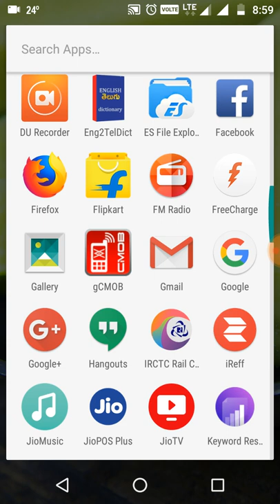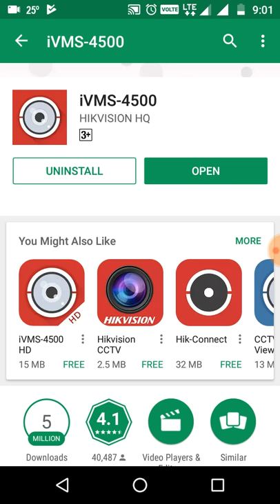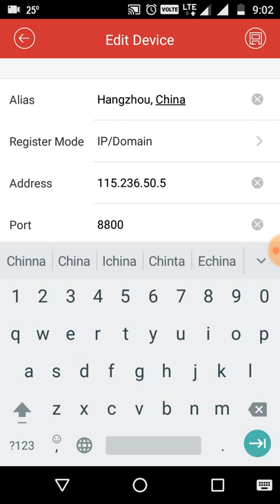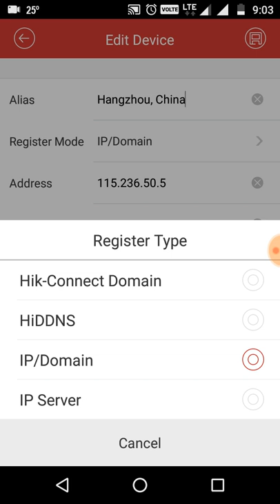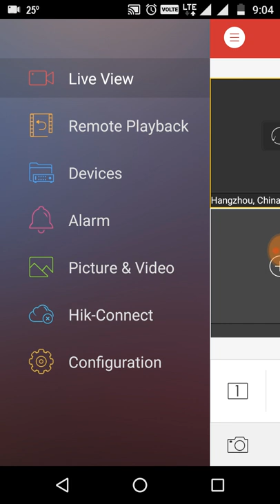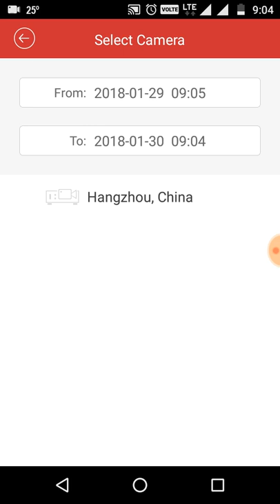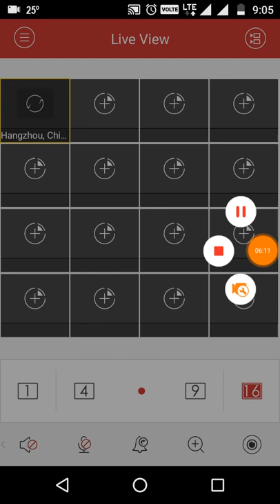hikvision dvr mobile configuration simple way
Hikvision one of best security cameras in world this is most useful cameras our security parpous easy way to install camera if any promotions contact mail